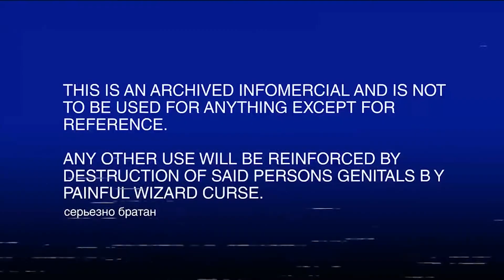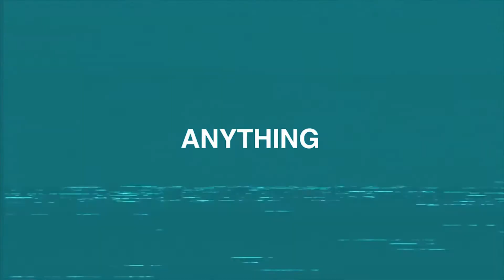Let's Play Paradigm Teil 1 [German]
Ein komischer Mutant, ein klein bisschen Wahnsinn und ein Hauch Zutat X und wir bekommen: Paradigm :D ein wunderschönes Spiel für die ganze Familie, ... naja zumindest fast :D aber seht selbst